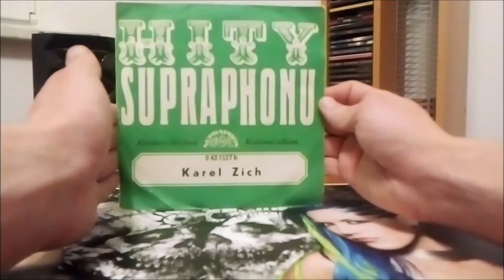LP / Karel Zich – Alenka v říši divů & Rodinné album (SINGL) / 1973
Singl Československého zpěváka Karla Zicha